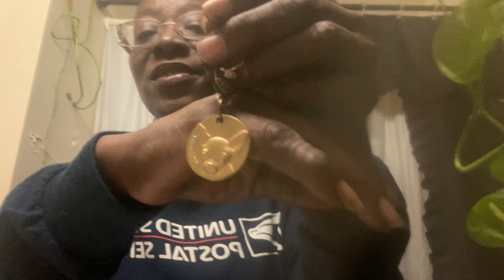Temu Pet Supplies Haul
Temu Pet Supplies

Help Support Our Youtube Channel 🙏🏾

Amazon StoreFront

All Garden Iteams

All Kitchen Items

Amazon Prime

Amazon Layaway

Want 15%off HISEA Boots Use Code
GROW

Have You Invested In Your Future? Try Robinhood

Join Robinhood with my link and we'll both pick our own free stock 🤝

Amazon WishList:

🍑🥭🍅🥥🎈🌶"LETS GROW TOGETHER SO WE CAN EAT TOGETHER"🥑🍇🥬🍌

Leoniece Nelson
858 North Maryland Avenue